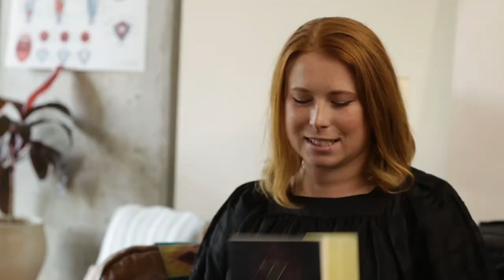How mindset impacts our performance with Kim Smith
How we are feeling psychologically makes a great impact on how well we perform. Here's how to overcome your mental barriers with Kim Smith and Emmanuella Grace.